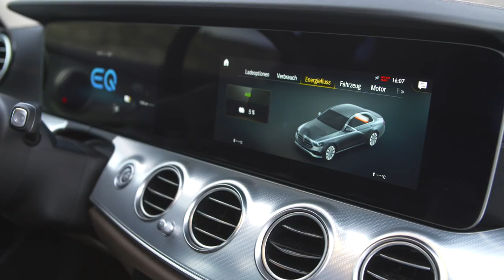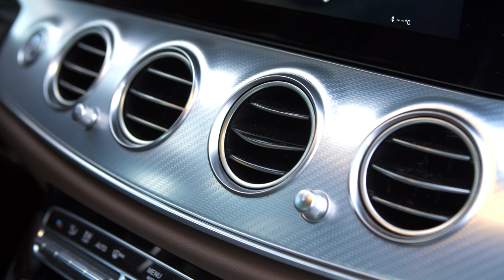2021 MERCEDES E-KLASSE Facelift Mitfahrt Test Fakten Kurz-Test Modellpflege Ausstattung Neu Deutsch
Erst Anfang März wird die neue Mercedes E-Klasse (MJ 2021) auf dem Genfer Autosalon Premiere feiern.  Doch ich habe vorab die Möglichkeit mir die neue E-Klasse Modellpflege anzuschauen.

Das Facelift der aktuellen Mercedes E-Klasse wird neben neuen Motoren und neuen Assistenzsystemen auch optisch einige Modernisierungen mitbringen.

Was sich genau ändert und was die neue E-Klasse zum besten Fahrzeug der Oberen Mittelklasse machen soll, lasse ich mir während meiner Mitfahrt in der E-Klasse Modelljahr 2021 erklären. Quelle